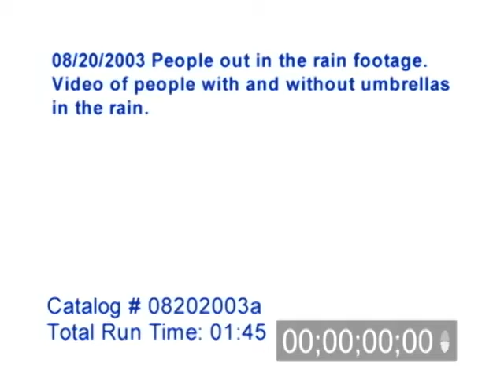8/20/2003 People in the rain video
8/20/2003 People in the rain video. People out in the rain footage, with and without umbrellas in the rain. News B-Roll while working freelance for Weather Channel.